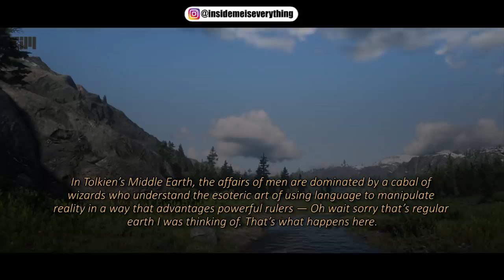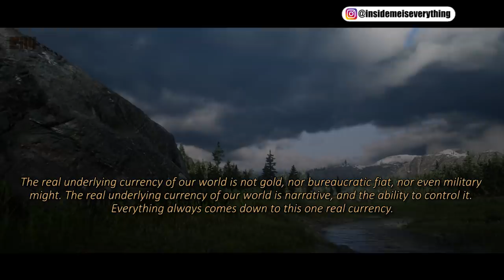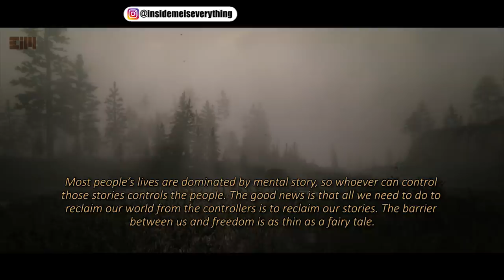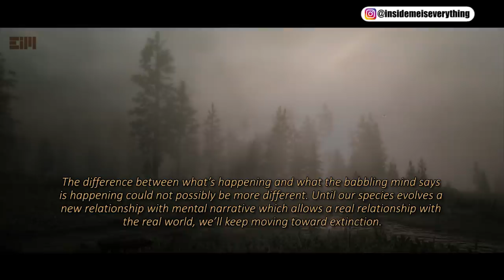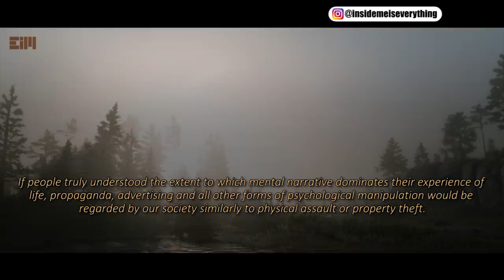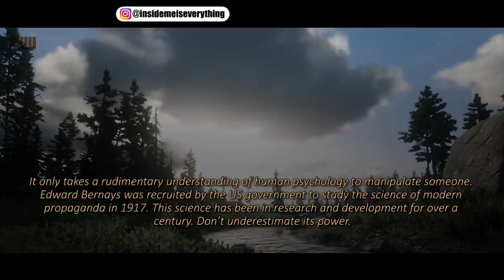THE WHOLE WORLD NEEDS TO HEAR THIS